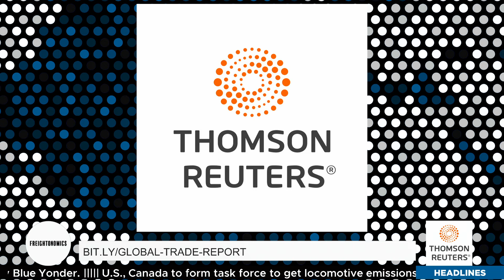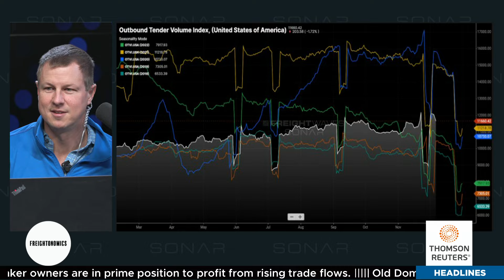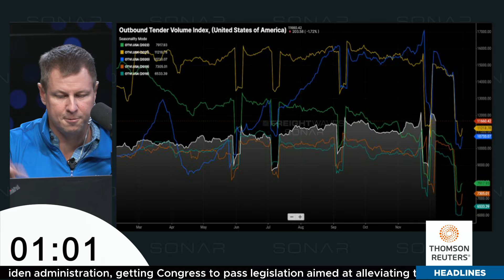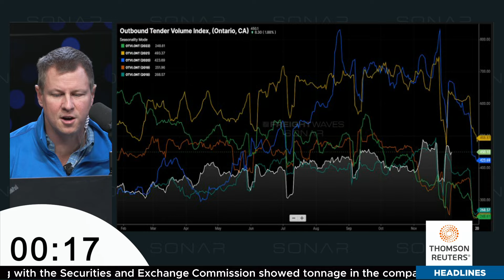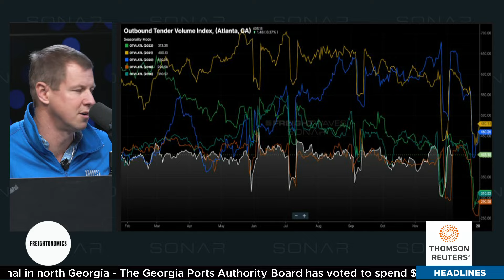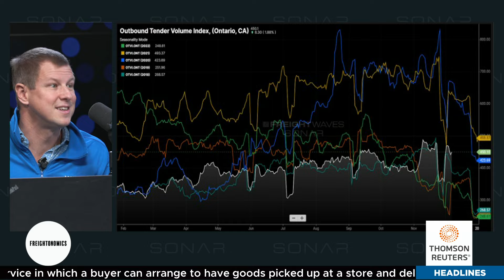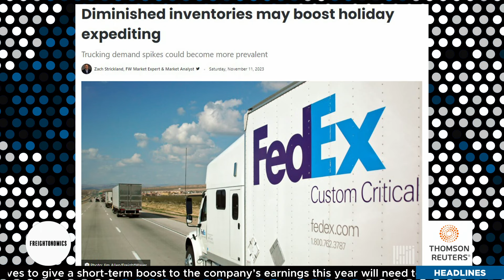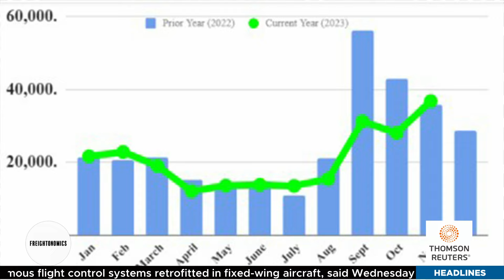How soon is too soon? | Freightonomics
Anthony and Zach discuss the latest economic updates and how freight demand is shifting in the US.